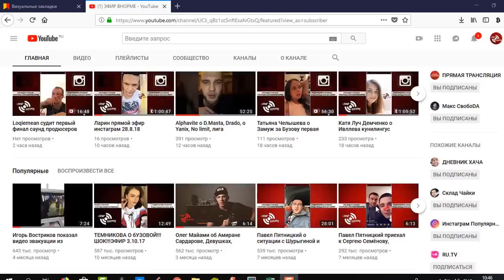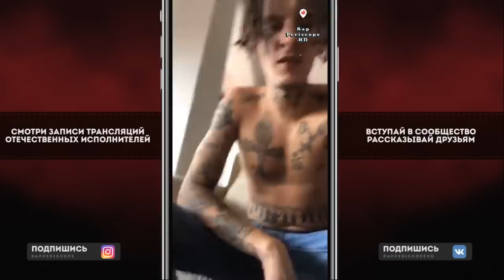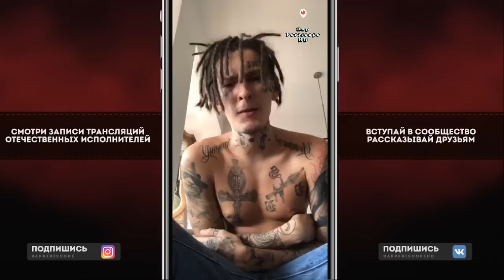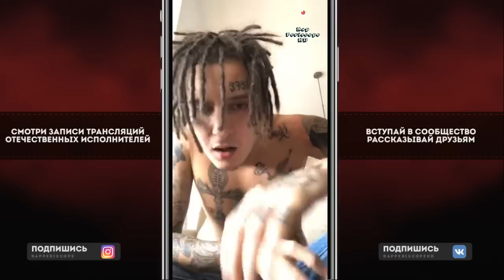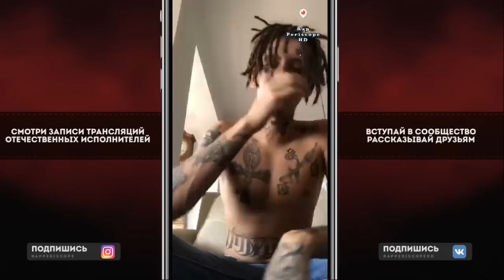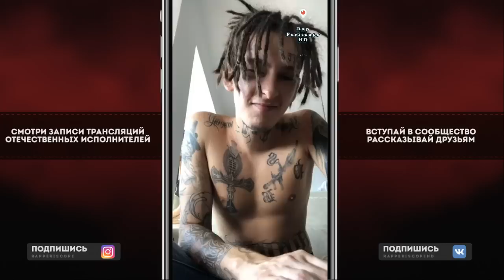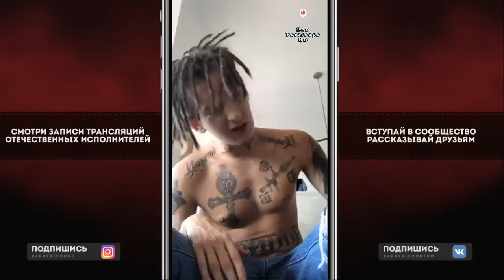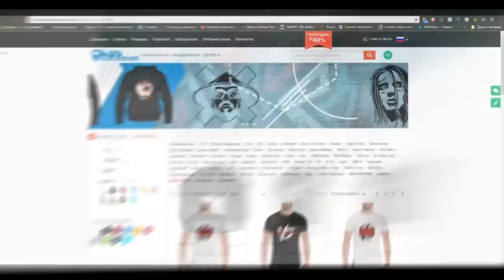Kizaru о Конце конфликта с Pharaoh, Кобзон, Big Baby Tape, Obe 1 Kanobe, Новом альбоме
-periscope Oxxxymiron
-periscope баста
-periscope Kizaru
-periscope Schokk
-periscope Face
-periscope Kizaru